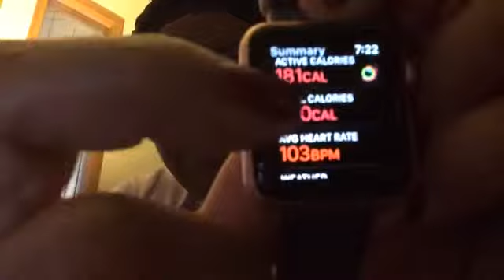D2S 366 Day 343